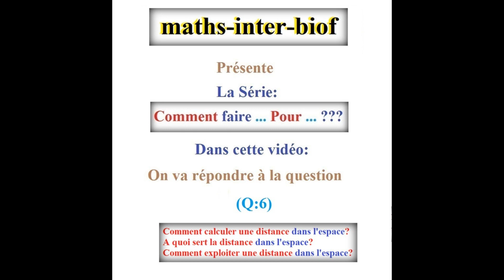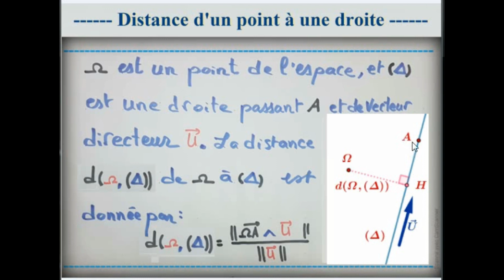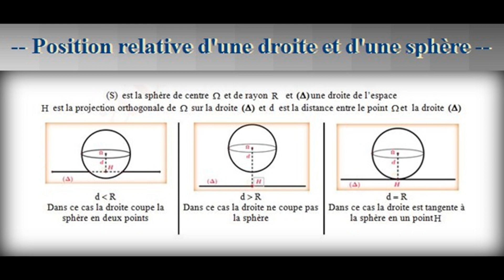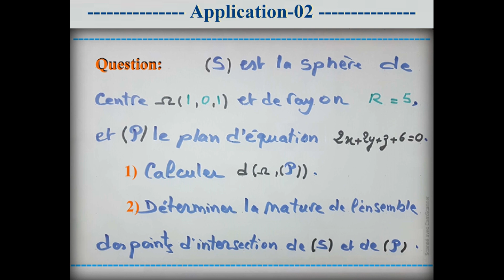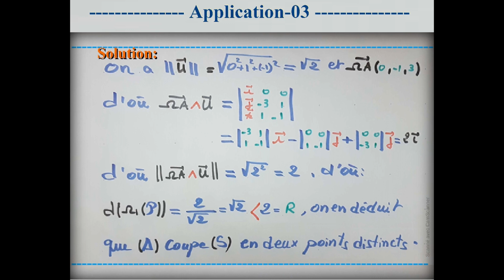Comment calculer la distance dans l'espace, à quoi sert et comment l’utiliser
Cette vidéo vise à fournir une réponse précise à une question spécifique, " Comment calculer  une distance dans l'espace , à quoi sert et comment l’utiliser ?" C'est l'une d'une série de questions auxquelles nous aimerions répondre sur vidéos au sein du programme « comment  faire … pour ... ??? »  ce sont justement les questions que les élèves se posent sans vraiment trouver des réponses pertinentes … ces vidéos ont pour objectif  d’aider ces élèves à surmonter leurs difficultés en mathématiques